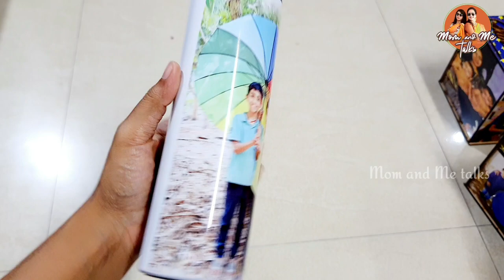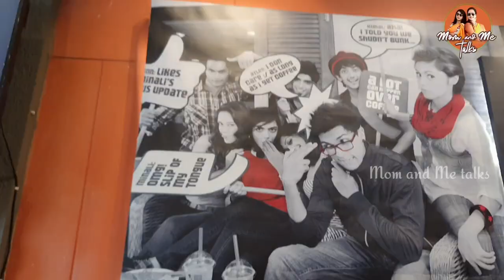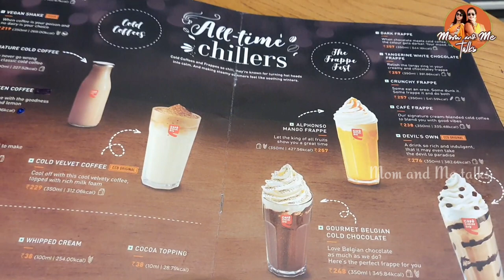దేవుడు వరమిచ్చినా పూజారి ఇవ్వలేదు|పిల్లల్ని సంతోష పెట్టడం కోసం ఇవి అన్నీ|ఆశపడింది తుస్సుమంది|vlog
Hi friends in this video I have shared our sunday vlog. check it out.

Please join in telegram group for regular updates
Just click the link to msg